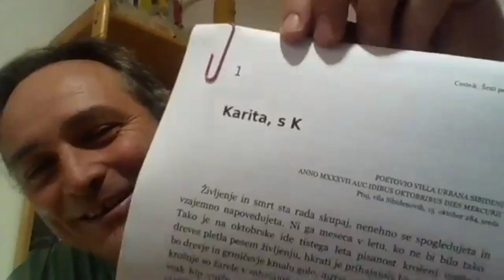Župnija Mozirje Šmihel - zoom srečanje s p. Brankom Cestnikom, 15 12 2020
Tema: Kako korona kriza vpliva na kristjanovo življenje